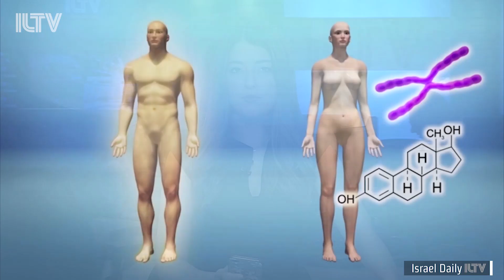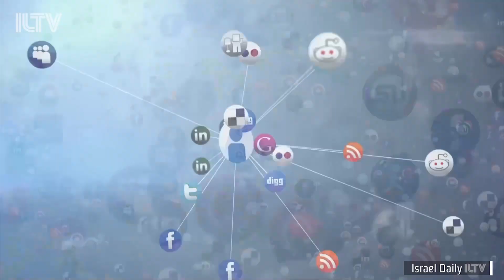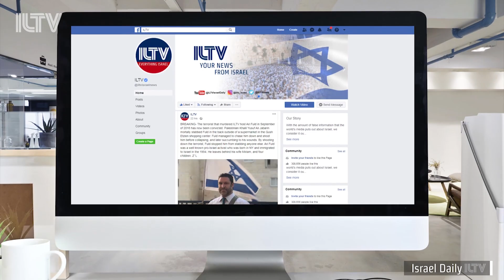Your News From Israel - Mar. 12, 2020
The Israeli government is instituting drastic measures as more than 100 Israelis are now diagnosed with the Coronavirus.
Will a new Israeli-developed vaccine for the disease soon be available?
Find out which major Hollywood actress is set to star in an Israeli series.